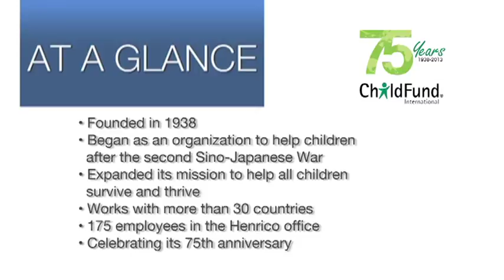Spotlight on ChildFund International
Watch this video in our Business Spotlight Series as President and CEO Anne Goddard talks about her nonprofit organization ChildFund International, which is dedicated to helping children in need. In 2014, it will celebrate 75 years of service around the world while keeping its roots planted in Henrico County and the Greater Richmond area. Learn how ChildFund's mission has grown over the years and what Goddard envisions for its future.